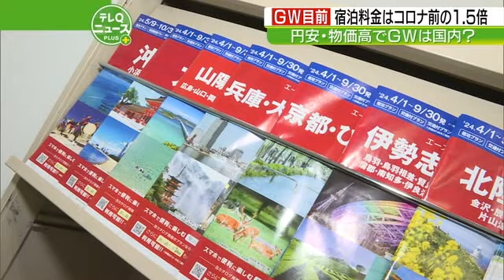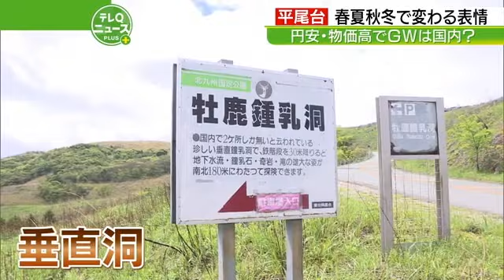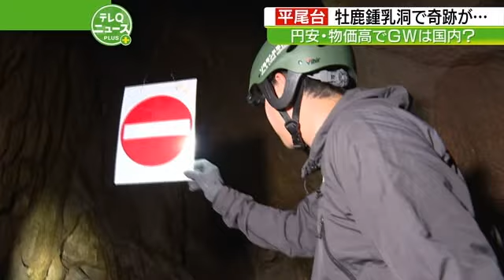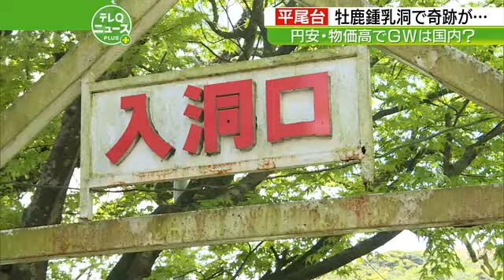ゴールデンウイーク 円安で国内旅行が人気 観光地の期待も高まりホテルは満室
大型連休は国内を旅行する人が多く、観光地の期待が高まっています。太宰府天満宮参道の飲食店は、県外からも多くの観光客が訪れることを期待していて、観光客を迎える準備が進められています。
円安の影響で海外旅行の費用が高騰していることから、旅行代理店では国内旅行を勧めています。国内旅行の人気の観光地は、テーマパークや沖縄、九州の温泉地などで、予約は半年前から入り始め、売り上げは前年を上回る見込みです。好調なのが宿泊施設で、都ホテル博多は、半年前から予約が入り始め、GWはほぼ満室となっています。国内の予約は、東京など遠方からが多く、客室料は福岡市内でも平均で1.5倍に上昇しているということです。
牡鹿鍾乳洞は、奥行き30mの垂直の洞窟で、涼しく、非日常の空間を楽しめます。年中通して快適に過ごせる場所です。
2024年4月25日